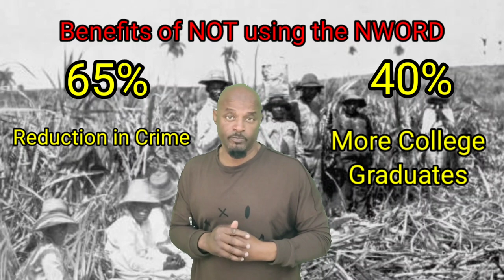N WORD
The NWORD should be banned!